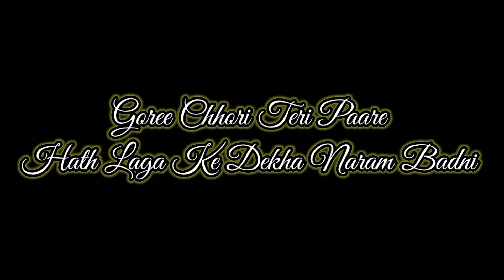Zaalim Song Status | Badshah & Payal Dev New Song | Nora Fatehi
zaalim badshah song status
zaalim badshah song lyrics status
zaalim badshah
zalim badshah new song
zalim badshah
zalim badshah new song reaction
zaalim nora fatehi
zaalim song reaction
zaalim song nora fatehi
badshah new song
badshah new song zaalim